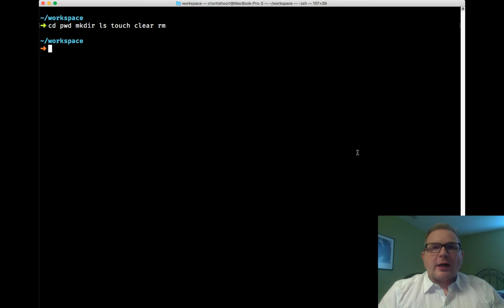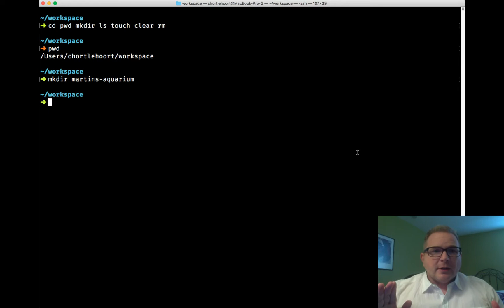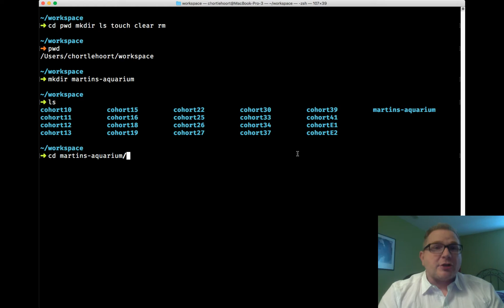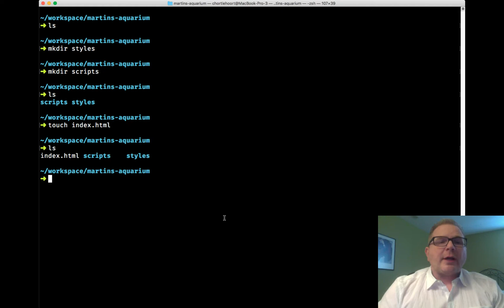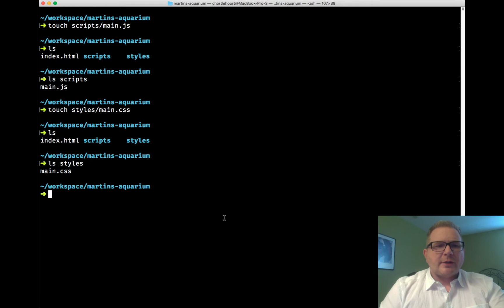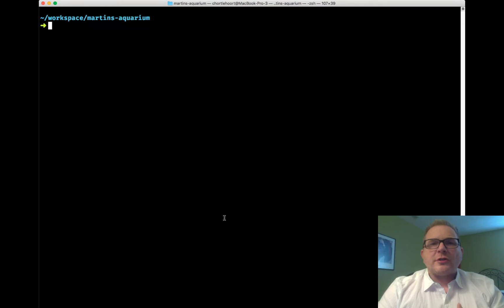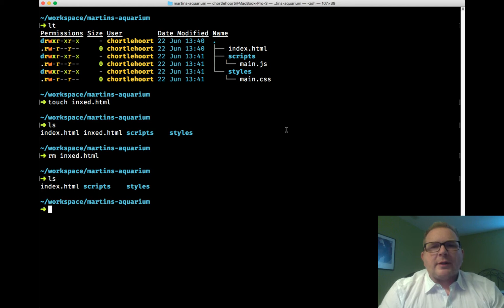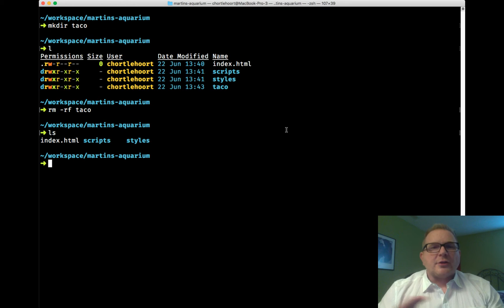Martin's Aquarium Directories and Files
A short demonstration of the most common terminal commands you will use when your start at Nashville Software School.